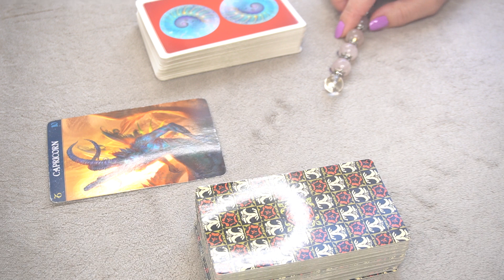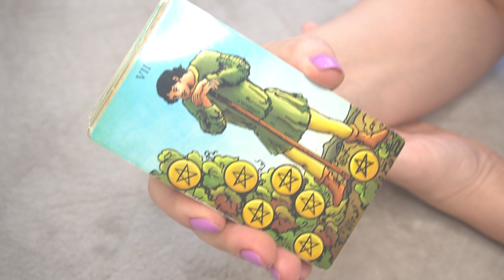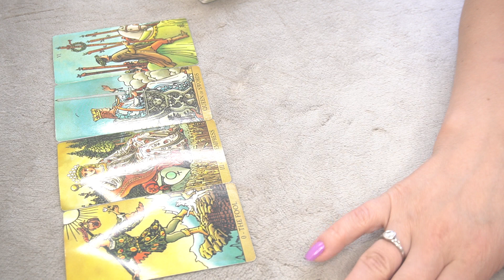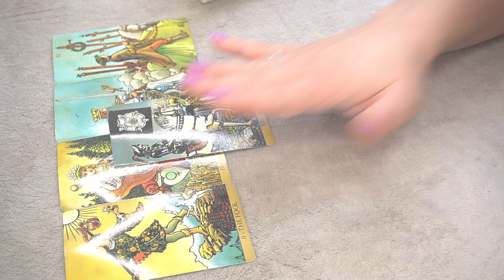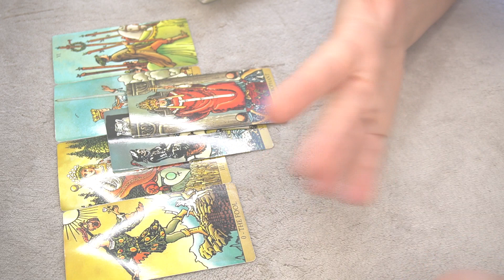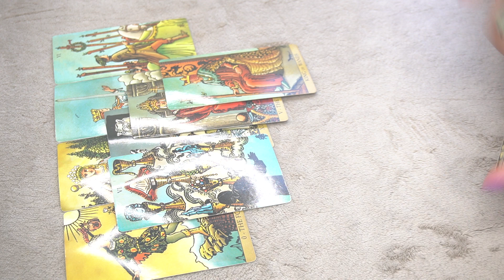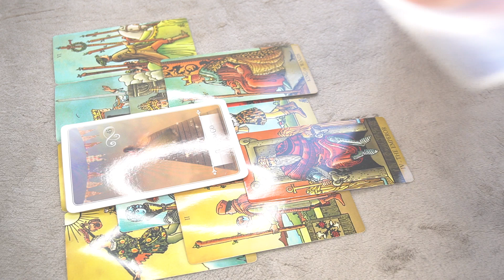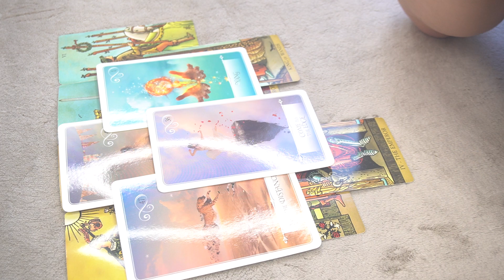CAPRICORN SINGLES NOVEMBER 2022 * THE DOOR IS NOW OPEN*